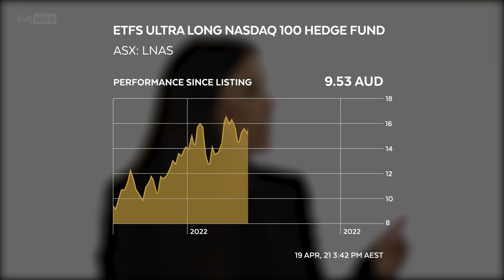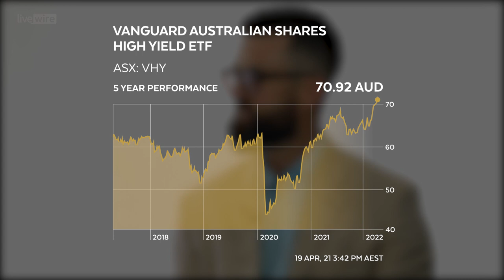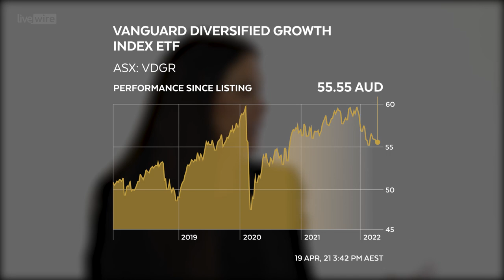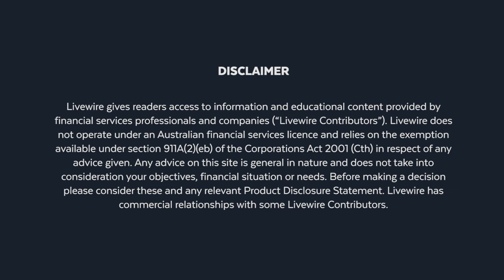How to build a (multi) million dollar portfolio with ETFs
While it has become somewhat of a meme and investing trope that the first million is the hardest to make, there's no doubt that it is true.

In fact, the advisers featured in this episode say it can take 35 years, but you have to invest $740 a month, every month, at a 6% annual compound rate. For those with a little less spare cash (or just starting out on their investing journey), a $53 investment every week into an ASX index fund could turn into just over a million dollars in 40 years.

But that's not to say Australia isn't flush with millionaires already. According to research from Praemium, there were over 635,000 millionaires in Australia in 2021, climbing from 488,000 the year prior. Meanwhile, the Australian's annual Rich List found there are 131 billionaires in our country.

So in this thematic episode, Livewire's Ally Selby was joined by Shaw and Partners' Felicity Thomas and Pivot Wealth's Ben Nash for their thoughts on building (multi) million-dollar portfolios with ETFs.

Plus, they also share the biggest mistake they are seeing in client portfolios right now.

Note: This episode of Buy Hold Sell was shot on Wednesday 13th April 2022. You can read an edited transcript below: